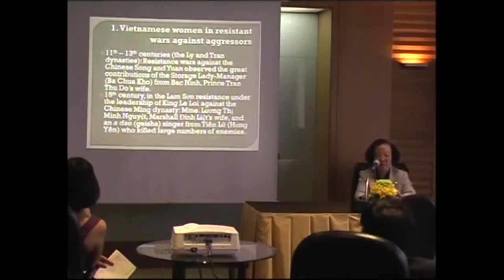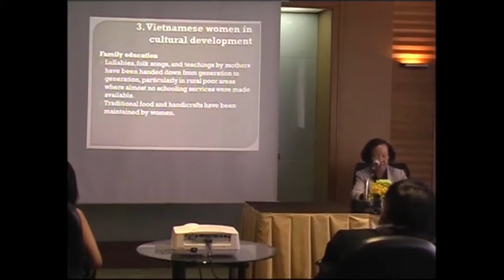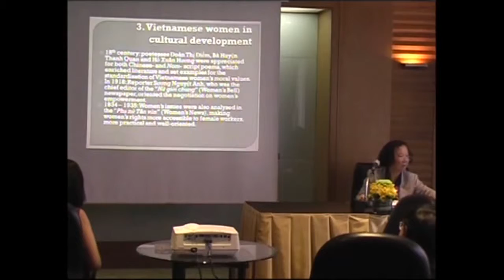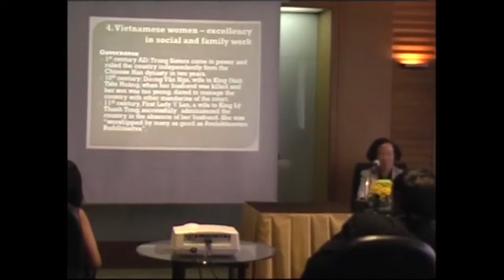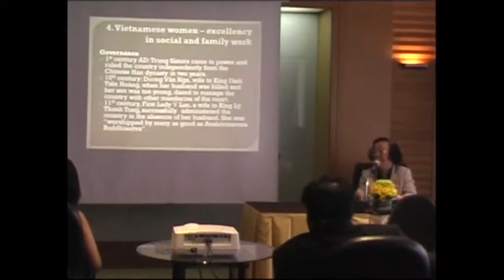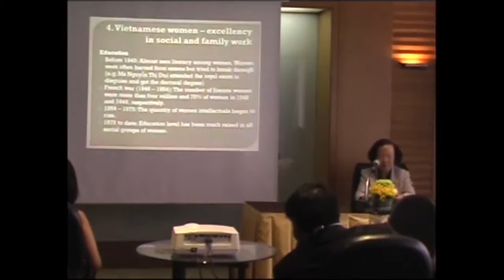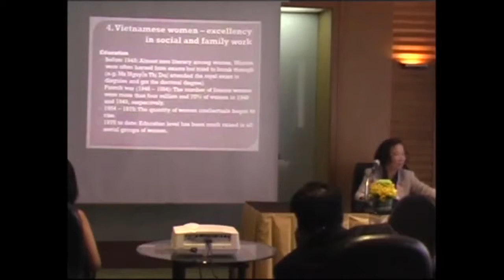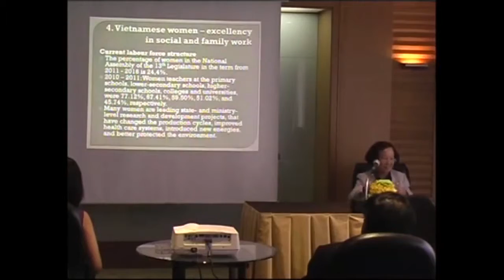Dao Thi Uyen_Vietnamese Women in the Process of National History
Vietnamese Women in the Process of National History
by Dao Thi Uyen (Hanoi University of Education)

presented at
2013 Chulalongkorn Asian Heritage Forum:
The Emergence and Heritage of Asian Women Intellectuals

A Celebration of the 150th Birth Anniversary of Her Majesty Queen Srisavarindira,
recognized as one of the World's Eminent Personalities by UNESCO

10-11 September 2013
Imperial Queen's Park Hotel, Bangkok, Thailand

organized by
Institute of Thai Studies and Institute of Asian Studies
Faculty of Arts and Indian Studies Center
Chulalongkorn University

with Financial Support from the Rockefeller Foundation